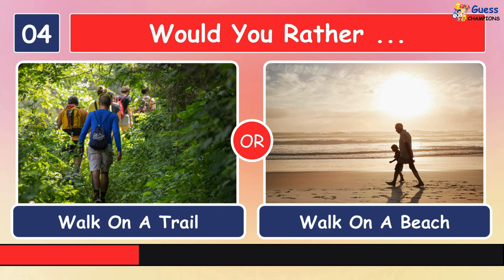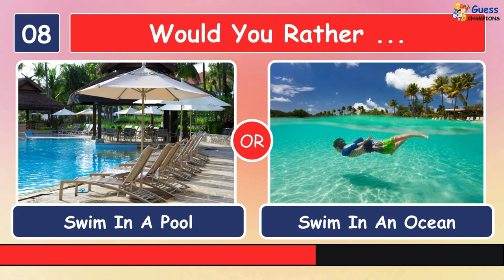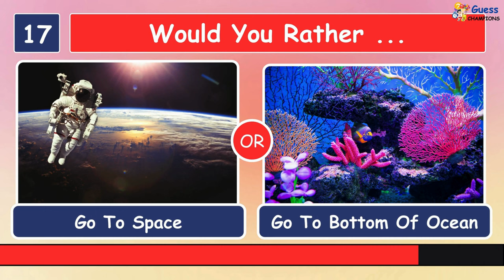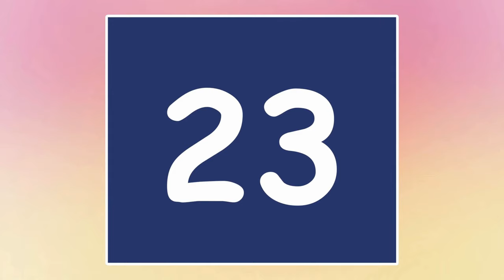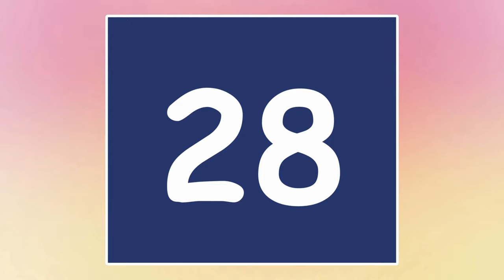Would You Rather Challenge, TRAVEL Edition, Choose your own Adventure!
Would You Rather… TRAVEL Edition ✈️🏝️ - Travel Choices You’ll Have To Make. Embark on a captivating adventure with our "Travel Edition of Fun Would You Rather What would you choose?" challenge. In this Would You Rather… TRAVEL Edition ✈️🏝️ - Travel Choices You’ll Have To Make, you will have to quickly decide on what you would rather choose with the questions presented.  Within this exhilarating exploration of dilemmas, you'll face thought-provoking questions, testing your travel preferences.

Navigate scenarios where you choose between idyllic beaches and vibrant city streets, unraveling a tapestry of diverse choices. Beyond decision-making, it's a journey into shared travel fantasies, sparking lively discussions with friends and family. Rapid-fire questions intensify the challenge, fostering laughter and camaraderie.

Tailored for all ages, this activity promises unforgettable moments, making it ideal for family gatherings or casual hangouts. Unleash your travel spirit and revel in the joy of spontaneous choices! 🌍🤔✈

Craving a Challenge? Guess the Food By Emoji Quiz! Food and drink by emoji quiz
Can you Guess The Food by Emoji? This is a fun food and drink quiz you can play with your friends and family! Food game Emoji Challenge